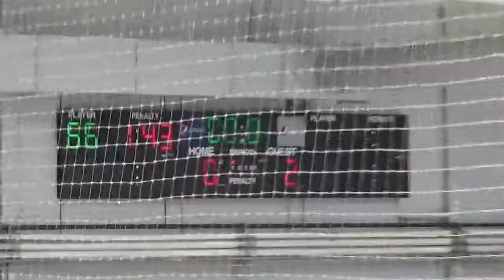Dayton JV hockey vs HSE B pd 1 1-5-18